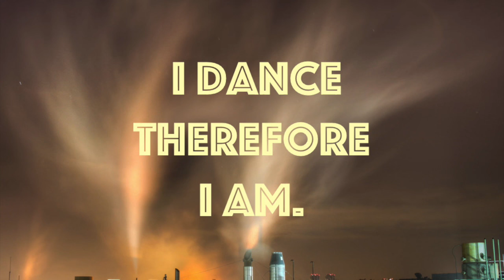Kolomin - Sphaeram (Lèrr Remix) [Exotic Refreshment]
♫ Kolomin - Sphaeram (Lerr Remix) ♫